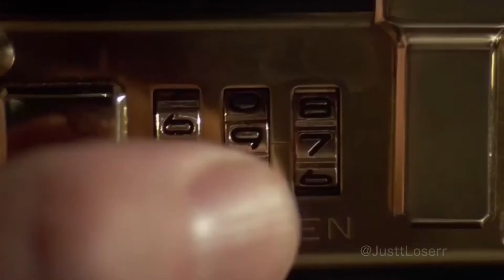Me when Omori cast:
They are baby